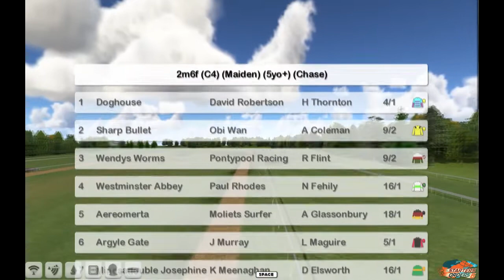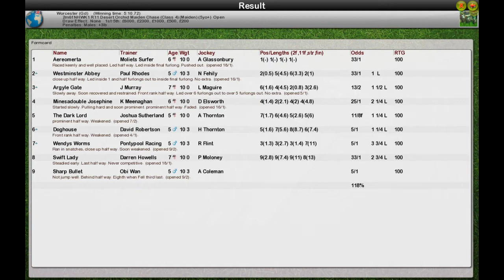S6 NHWK1 R11 Desert Orchid Maiden Chase